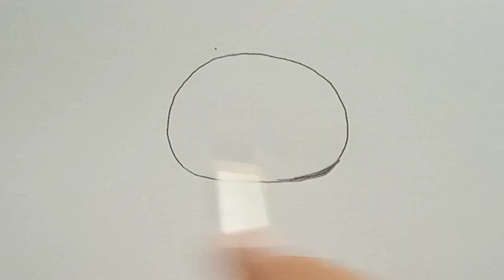Easy teddy bear drawing || How to draw a cute Teddy Bear